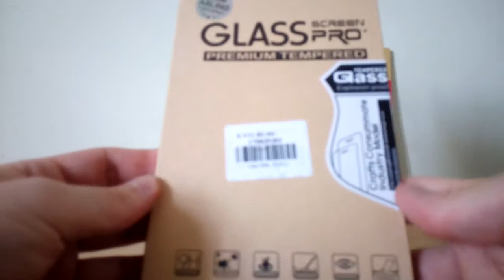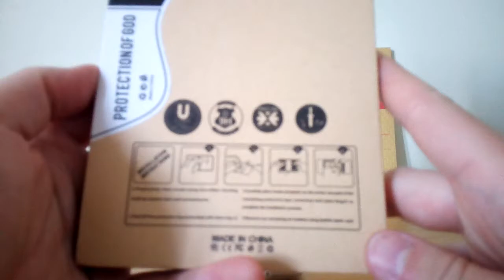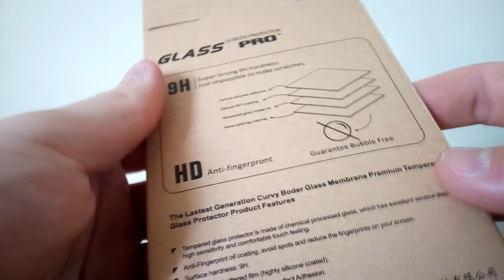TOCHIC & ASLING Tempered Glass Films & ASLING Protective Transparent Case for XiaoMi Redmi 3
from Gearbest.com

TOCHIC XiaoMi Redmi 3 Tempered Glass Film
ASLING Tempered Glass Protective Film for Xiaomi Redmi 3
ASLING Protective Transparent Case for Xiaomi Redmi 3 TPU Material  -  TRANSPARENT